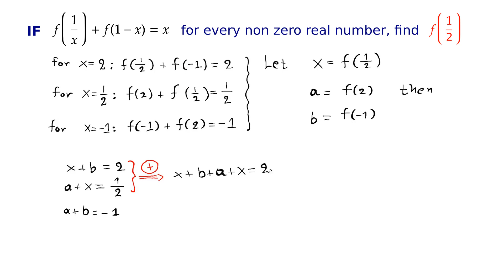Find the value of the function F | Functional equation problem.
Determine the value of the function F at the point x = 1/2. A very nice functional equation problem.